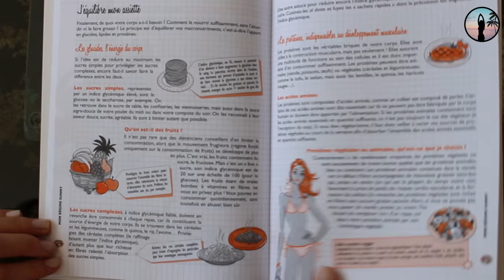J'AI ECRIT UN LIVRE !!!!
Jusqu'à -25% sur MYPROTEIN "SUPERSISSY"
Mon thé FITTEA -15% SISSY15 & SISSYBAMBOO
Mon BERRY BOOST de -15% SISSY15
Mon gommage HELLO BODY -15% SISSY15

♡ PERISCOPE @sissymua

Si tu as lu toute la description, écris si tu es plutôt LEGGING ou MAILLOT DE BAIN  en commentaire !!!